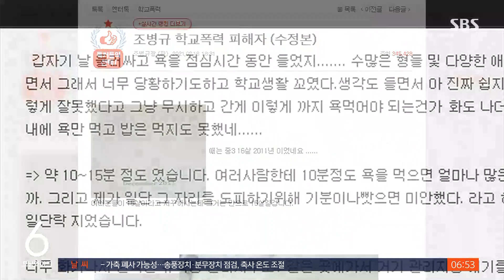'학폭 의혹' 조병규 측 "피해 주장 인물, 허위사실 시인" / SBS / 굿모닝연예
학교폭력 의혹으로 활동을 중단했던 배우 조병규 씨가 학폭 피해자라고 주장한 인물에게 사과문을 받았습니다.
온라인 커뮤니티에 글을 올린 작성자가 경찰 수사를 받던 중, 해당 글이 허위사실임을 인정하고 이를 반성하는 사과문을 보내온 건데요, 또 외국 국적의 익명의 글 작성자에 대해서는 수사를 통해 신원이 확보됐고, 입국 시 법적 절차가 진행될 거라고 설명했습니다.
앞서 조병규 씨는 온라인 커뮤니티를 통해 학교폭력 의혹에 휘말렸었죠.